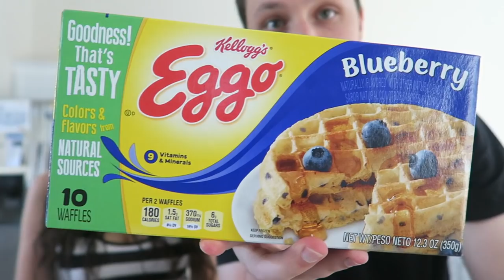ITALIAN TRIES AMERICAN SNACKS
It might sound incredible but I had never tried Cheetos or Pop Tarts!